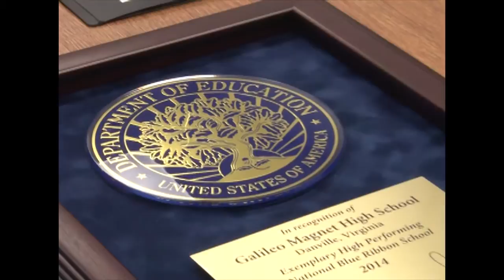DPS Chalk Talk - Galileo Blue Ribbon